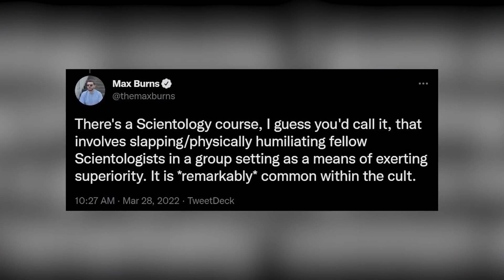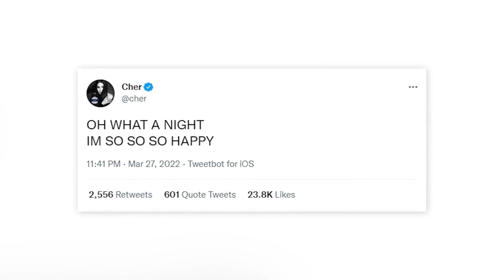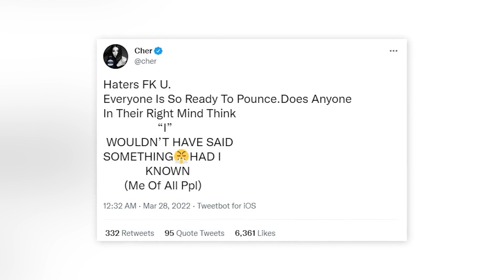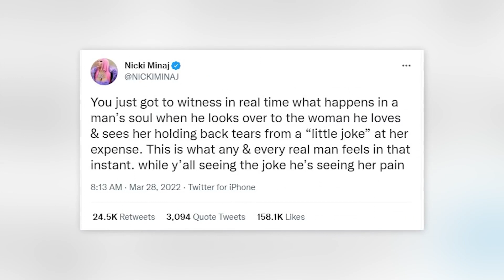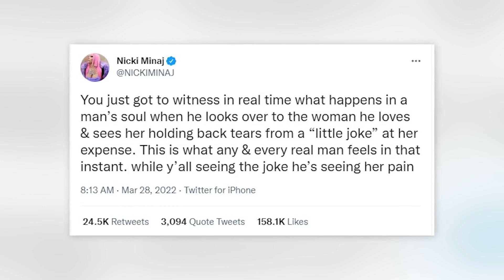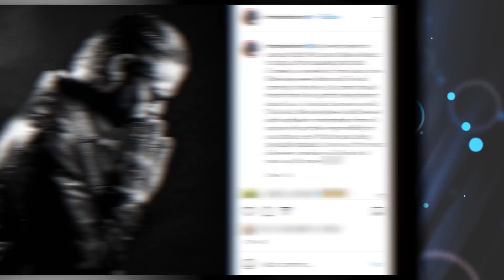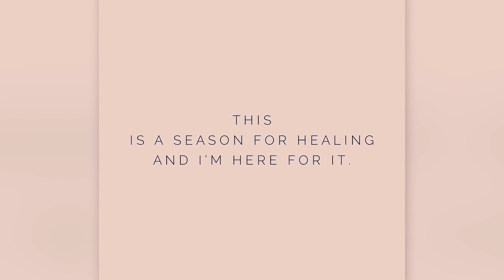Why Hollywood Won't Hire Will Smith - Part 2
The Oscars 2022 shocked the world. At the center of it were Will and Jada Pinkett Smith and their actions toward Chris Rock Oscars presenter. Today we will look at this and all of the other reasons Why Hollywood Won't Hire Will Smith - Part 2 right here on beyond the screen elite.

Time Codes:
0:00- Chris Rock
2:35-August Alsina
3:49- Vitalii Sediuk
6:12- Will Smith
7:42- Cher
9:01- Nicole Kidman
10:18- Tim Heidecker
11:43- Jada
13:27- Chris Rock